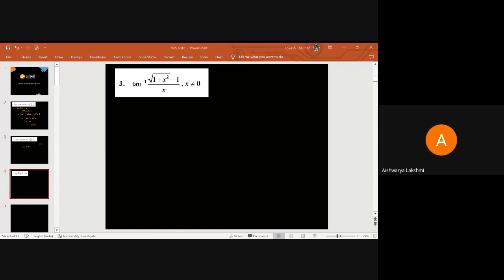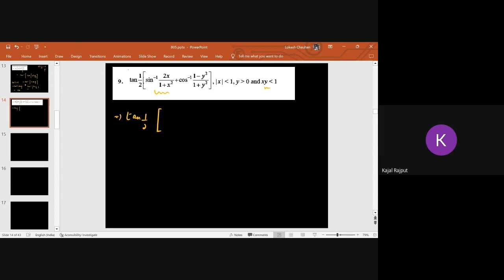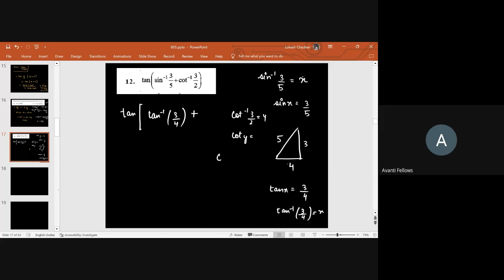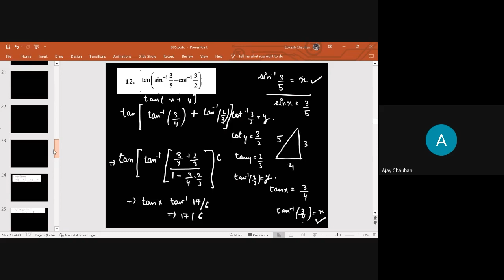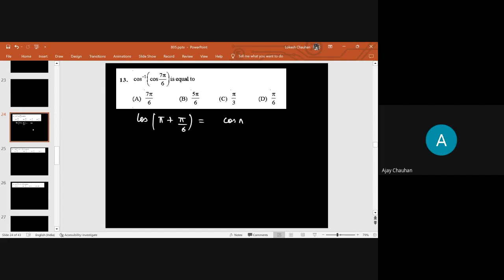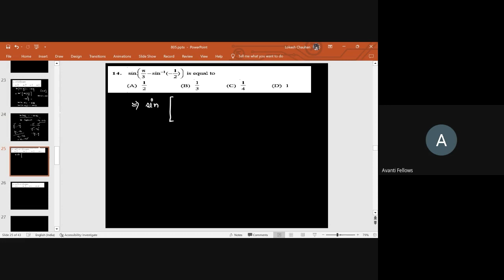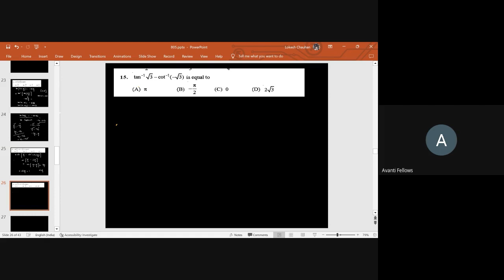Inverse Trigonometric Functions L3 | 12th Math | 9th May 2023